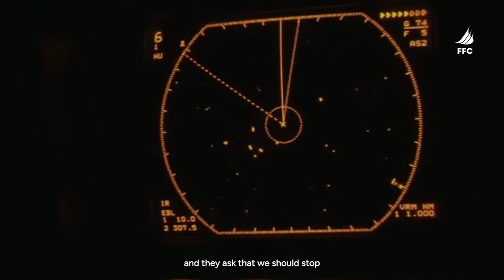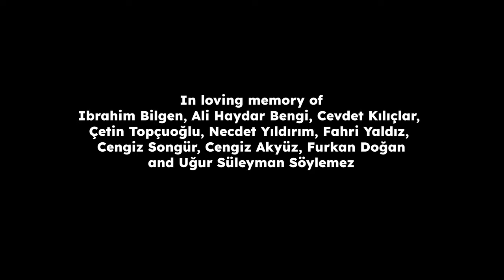The Moment 10 Humanitarian Volunteers Were Killed by Israeli Forces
Jasmin Redjepi gives an account of the deadly night Israel pirated the Mavi Marmara in 2010 and of being taken hostage. He describes his sober expectations leading up to the encounter with the IOF based on the history of violence of the Israeli settler project, what he witnessed on the night, and the physical and legal coercion the Flotilla members experienced in Israeli prison.

On the night of the May 31 2010, Israel launched a brutal naval strike on the Freedom Flotilla, a humanitarian mission delivering aid to the besieged Gaza Strip conducted by unarmed civilians and activists. The event captured the attention of global media for its savagery; nine volunteer aid workers aboard the flagship Mavi Marmara were shot at close range and killed, with another lying in a coma for four years before eventually succumbing.

Jasmin’s powerful testimony serves to remind us of the violence embedded in the daily life of Palestinians.

“We could feel for a moment, for a couple of hours, the suffering that the Palestinians have endured for decades”.

Please support our effort by sharing our stories, which aren’t covered by traditional media. Join us as a fellow participant in breaking the inhumane blockade of Gaza, whether on board the Flotilla, at one of our port stops, or in actions in your city.